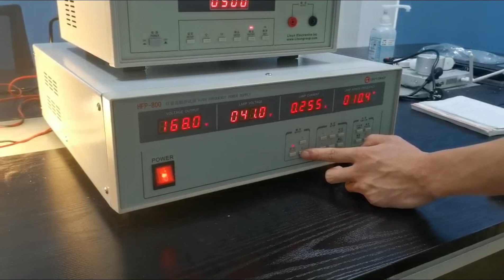High Frequency Power Supply with IEC 60081: Output State Down Regulation Voltage - LISUN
The HFP-800 High Frequency Power Supply works with LPS-3 (Lamp Preheat Assistant Source) and RB-3 (Adjustable Resistance Ballast) to be an IEC Standard Test System which used to test the high frequency fluorescent Lamp such as T5 Tube. Please visit this page to view How to Measure the High Frequency Fluorescent Lamp. It is fully meet the ANSI-ANSLG-C78.81, ANSI-ANSLG-C82.11, IEC62776 , GB/T-15144 Standard.

Features:
• Program control output voltage and easy operation
• Set data easily with a memory chip, unnecessary to set for many times
• Display on four windows, each window shows one parameter independently
• Application for all kinds fluorescent lamps such as 50Hz/60Hz T8/T12 tube or 25KHz T5 Tube
• It is according to double-ended fluorescent lamps adoptting the IEC 60081 (GB/T10682) and the single-ended fluorescent lamps adoptting the IEC 60901 (GB/T17262)

Specifications:
• Range for output voltage: 10~600V (Adjustable)
• Range for output current: 0~0.600A
• Range for output frequency: 25KHz
• Range for output capacity: 0~300W (Special request to 500W)
• Range for Voltage stability: 0.5%/30 minutes
• Range for frequency stability: 0.02%